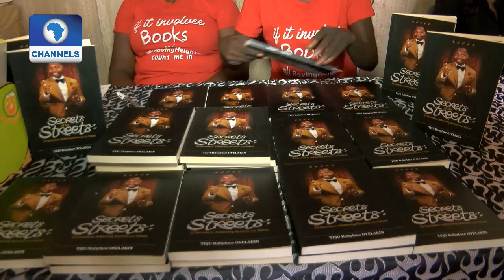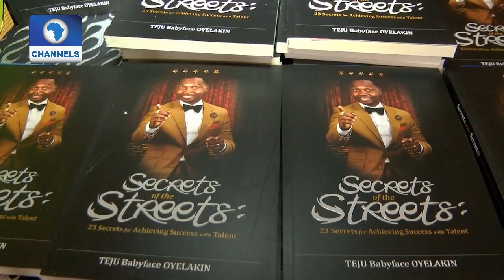Channels Book Club Features Teju Babyface Author, 'Secrets Of The Streets' Pt. 1